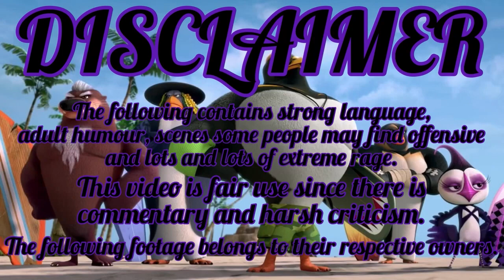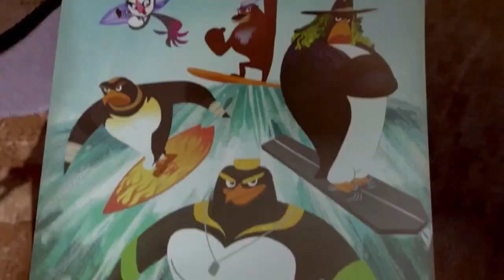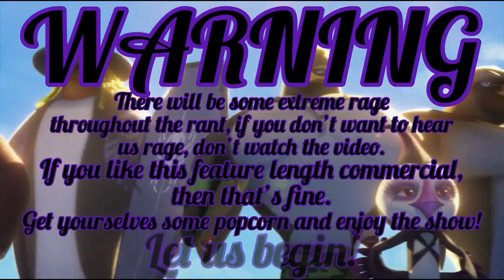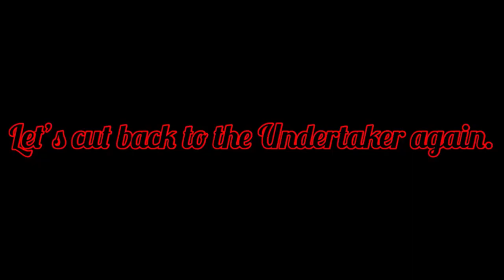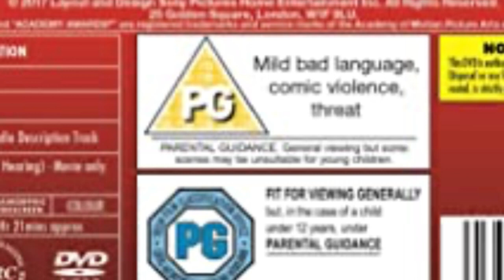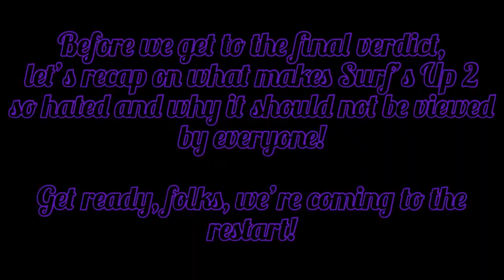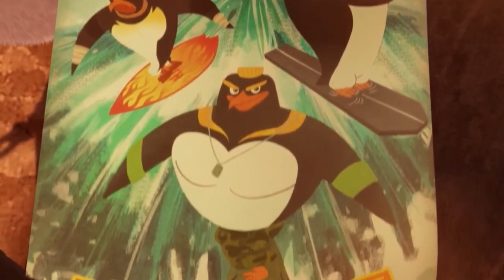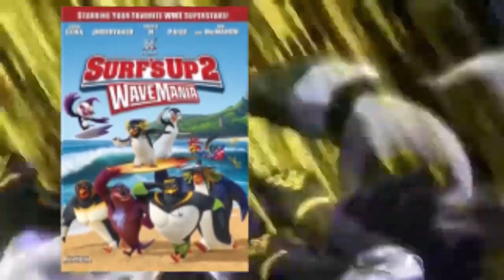{Reuploaded} Why Surf’s Up 2: WaveMania is SOUL SUCKING AWFULNESS!!! EXTREME MEGA KILLER RANT!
The videos with the groomer crab got nuked off SOK so I'm reuploading the videos I have
If you want to watch vods that don't pass the copyright checks